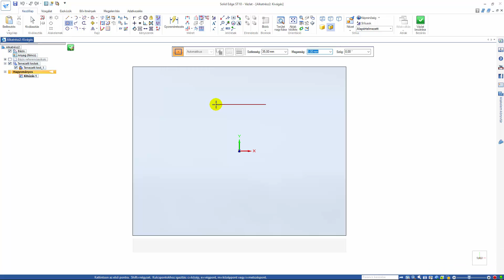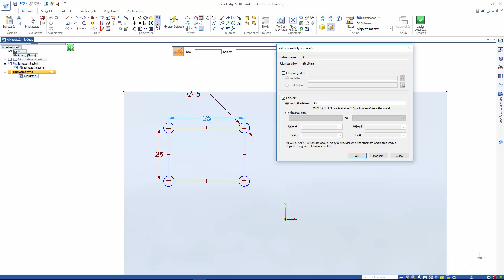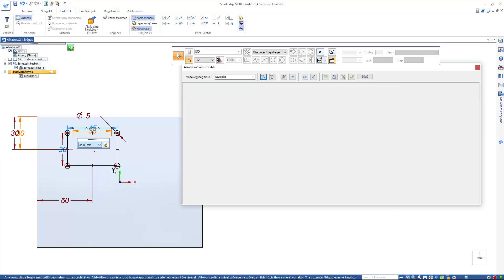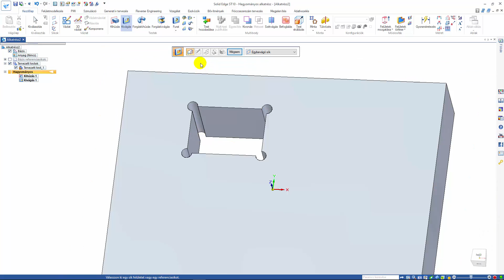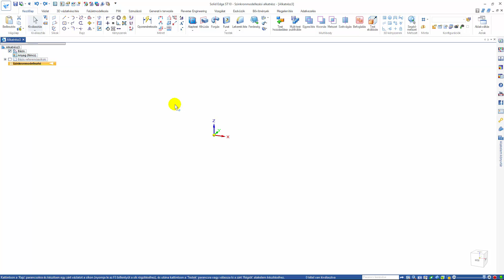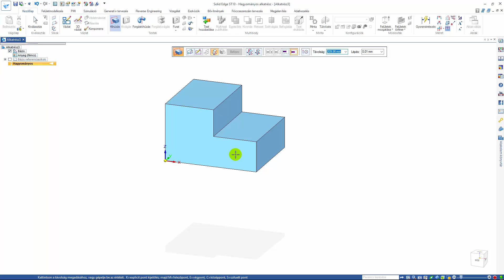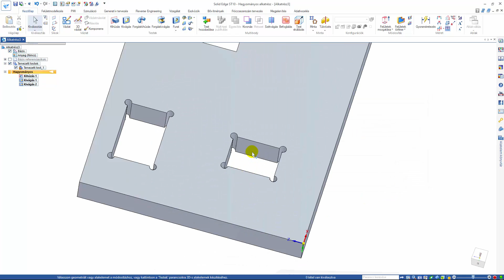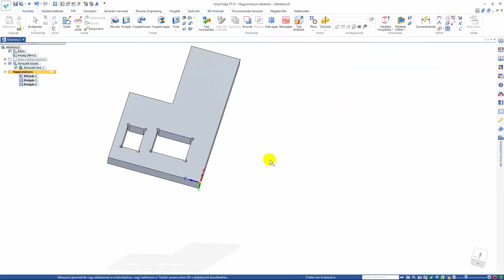Solid Edge ST10 - Alakelem könyvtár használata